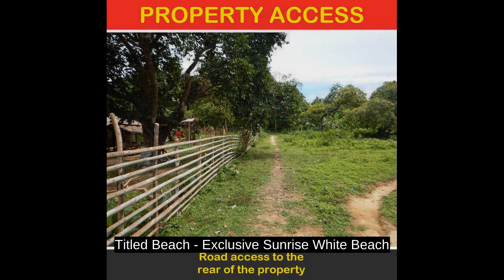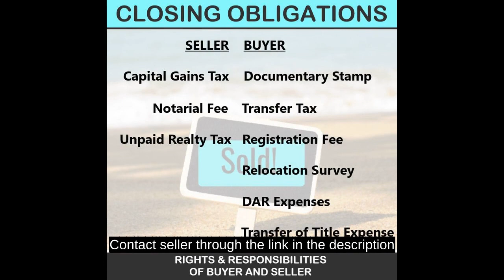Titled Beach - Exclusive Sunrise White Beach